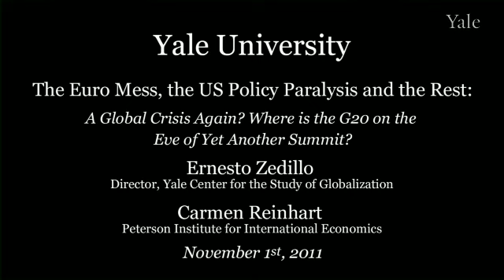The Euro Mess, the US Policy Paralysis and the Rest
The G20 France 2011 Summit, scheduled for November 3 and 4, will take place in the context of what has turned into a severe crisis in the eurozone. Given the rather poor performance of the G20 until now, and taking into account how the European Monetary Union seems to be unraveling, the YCSG has organized this panel discussion to review the situation right before the summit and imagine what outcomes should be expected. Are we on the brink of a new global crisis?